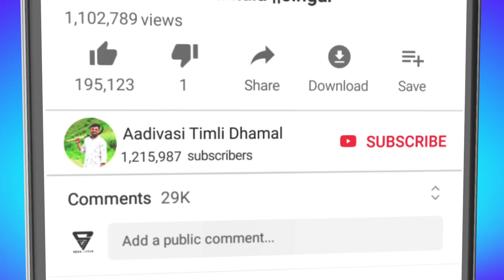विश्व प्रसिद्ध भगोरिया वालपुर जिला अलीराजपुर म. प्र. 2021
9️⃣4️⃣0️⃣6️⃣6️⃣1️⃣1️⃣2️⃣5️⃣8️⃣